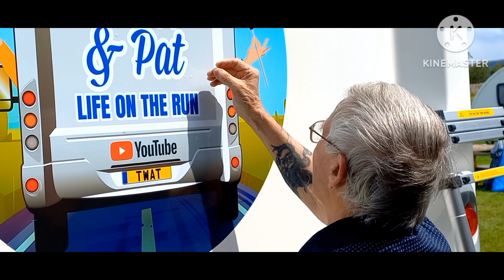TREV GETS TECHNICAL.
Drawing tutorial.
MY BOOK "Swifter Than A Weavers Shuttle".